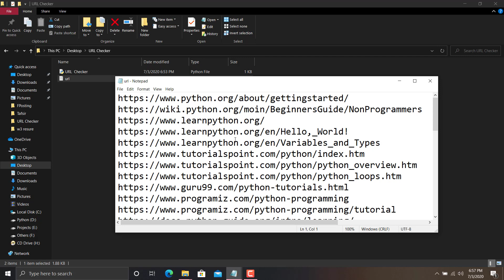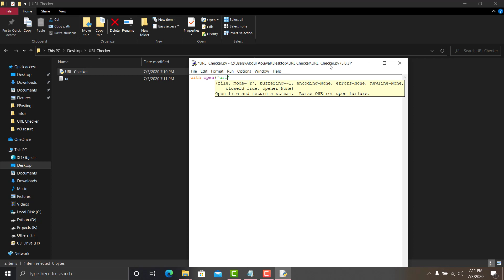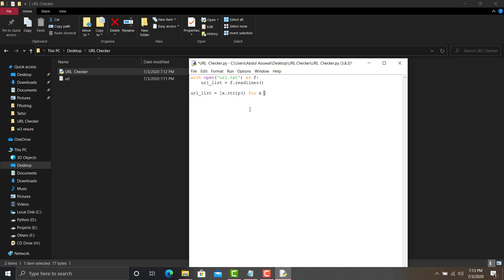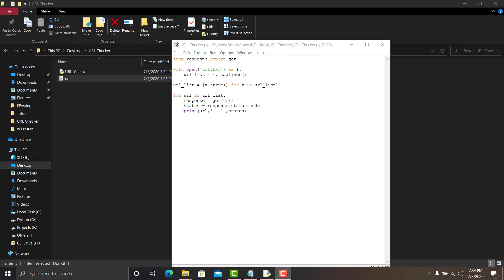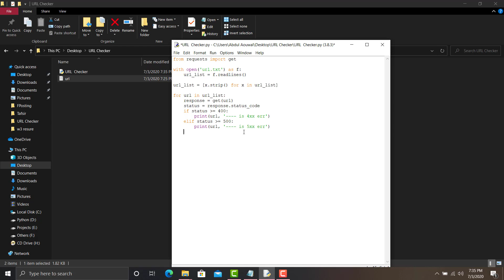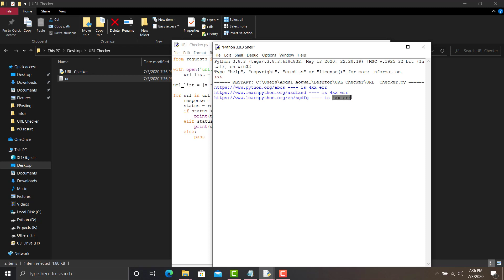Bulk Url Checking with python Requests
In this video, I have talked about python requests module. Here I have made real time project of URL checker. Through this url checker, you can check unlimited number of url with in a short time.